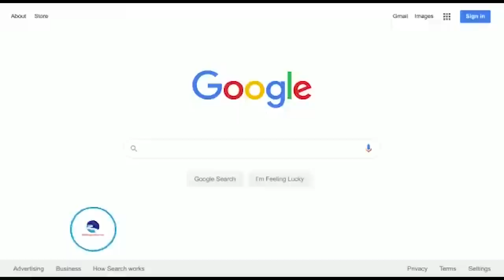RWAHUMA TIK TOKER NYUMYA ENAKU ELI MU BWAKADAMA ALAYIDE TADAYO